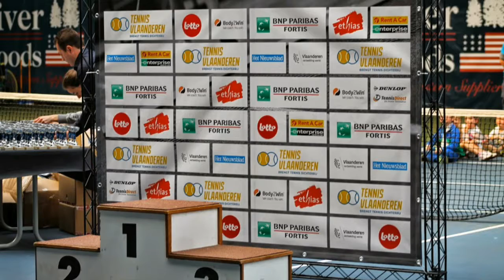Kidstornooi tennis april 2015